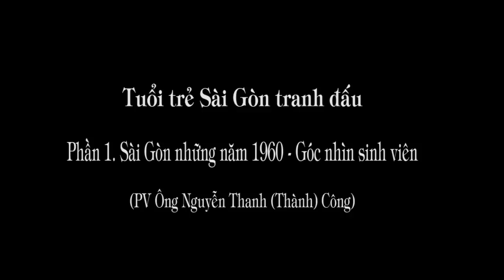1.233. Tuổi trẻ Sài Gòn tranh đấu: Sài gòn những năm 1960